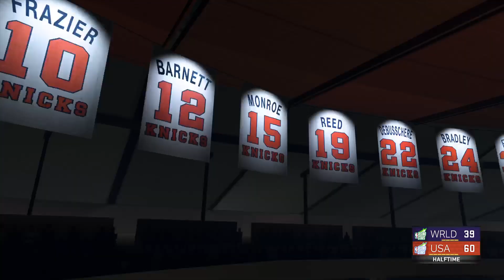NBA 2K Hoop Summit First Half